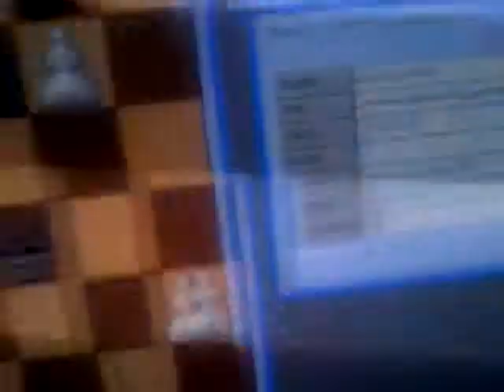La partida real la truncó gente sin arbitrio con poderes sin arbitrio